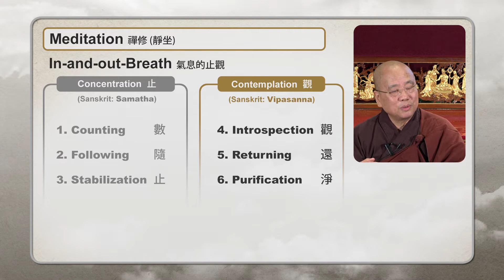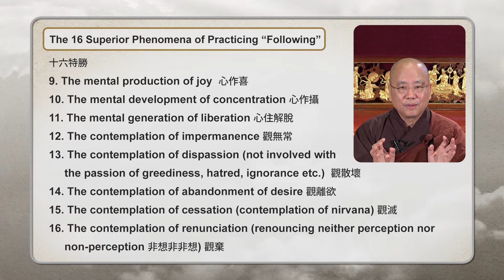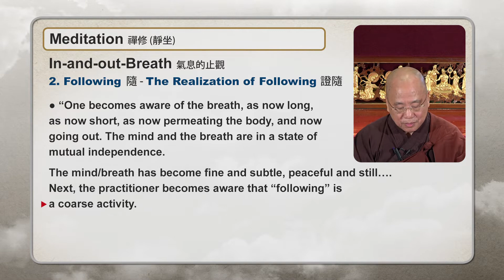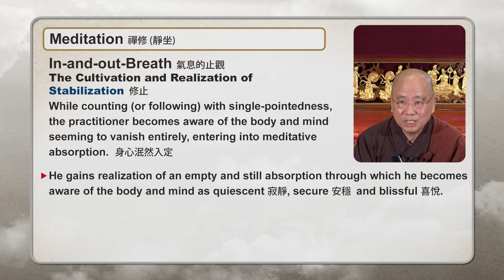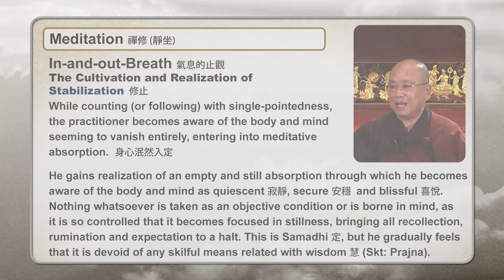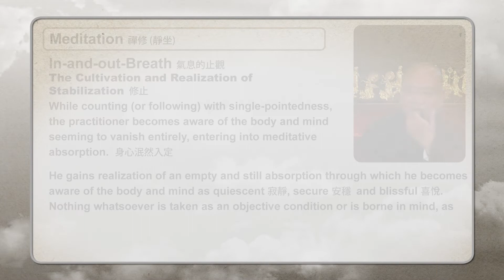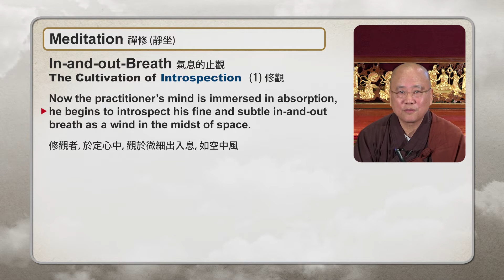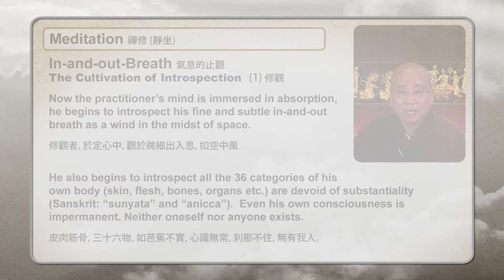[English] How to Meditate - Lecture 7 - Ven. Guan Cheng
How to Meditate – Lecture 7, in English, lectured by Venerable Guan Cheng at the International Buddhist Temple.

英語 – 如何靜坐 - 第7講 - 觀成法師 主講